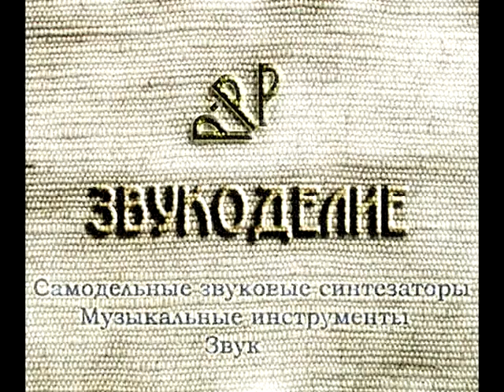NoiseBox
Нойз синт.  NOISEBOX
Разные звуки и их комбинации извлекаются кручением ручки NOISE и кнопок SEARCH.
Начальный разгон звука - ручка NOISE в крайнем левом положении и кручение ручки со стрелками в любую сторону и потом ручка NOISE вправо.
(это разновидность синтезатора "NoiseQuest")

Питание 9 вольт . От элемента питания(переходник прилагается) или от б/п.
На центральном штыре - плюс питания (!).
Выход джек 6,3 мм, моно.